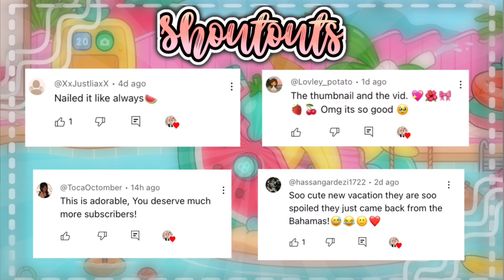Fun Family Day Out In Dubai! ||*Voiced*🔊|| Toca Boca Family Roleplay || ItzViolet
꒷·˚🌺𝑨𝒍𝒐𝒉𝒂 ! 🌺·˚꒷

❥𝐷𝑎𝑡𝑒: 08/10/24🐬

꒷·˚⋆ 💐𝑢𝑟 𝑔𝑜𝑟𝑔𝑒𝑜𝑢𝑠 𝑏𝑎𝑏𝑒𝑠·˚⋆ ꒷
ꨄ𝐬𝐮𝐛 count: 2,278!! 🌷꒷·˚⋆

Mini QnA 🫧💐

14!

8th!

Is Violet your real name?
Nope! Its my fav color but my real name is Maliyah!

What editing apps do you use?
Ibis Paint, Picsart, Capcut, and Colourtone!

TYSM FOR 2.2k!! ILYSM 😛🌺